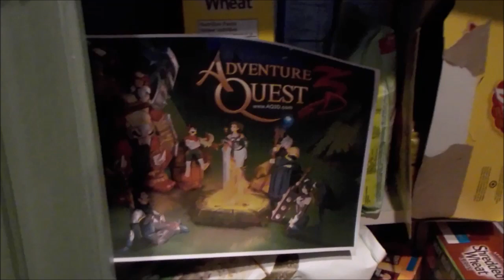AQ3D LIVE ACTION Commercial For AdventureQuest 3D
This is a live action video that Gold Raven EX and I made.
Featuring Dradil
*Thanks Gold Raven EX.

Artix Entertainment`s new mobile mmo rpg.